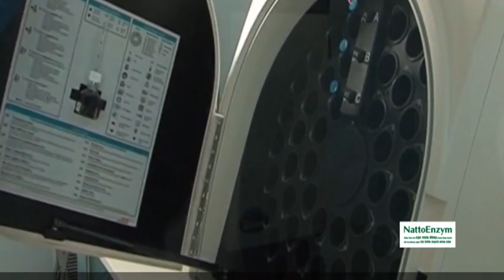Lợi ích từ lưu trữ tế bào gốc cuống rốn - Vui Sống Mỗi Ngày [VTV3 – 23.09.2015]